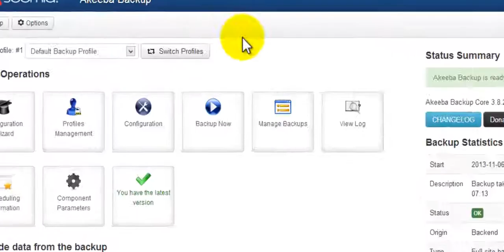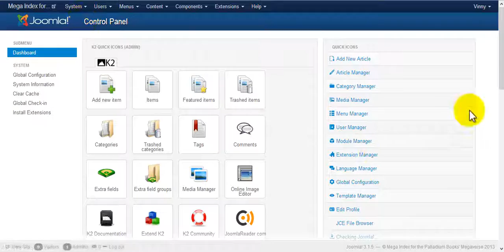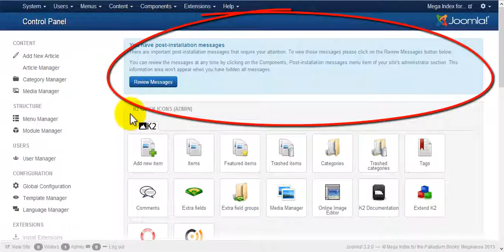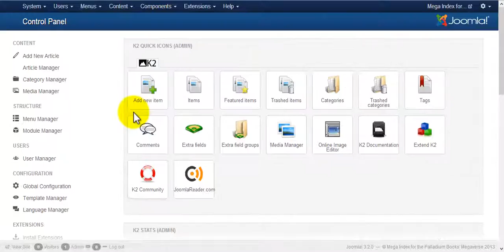Upgrading Joomla (featuring Joomla 3.2)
In this tutorial we'll show you how to upgrade Joomla using Joomla's built in system.  For this example we'll be uploading version 3.1.6 to 3.2.